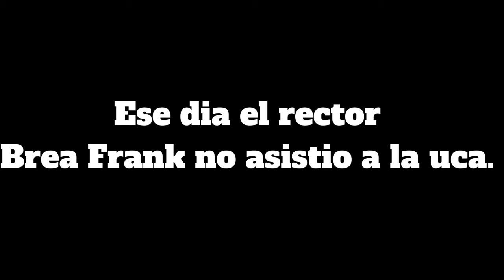BROMA PESADA A BREA FRANK😩, se molesta con todos😐 - José Matos Vlog🎸